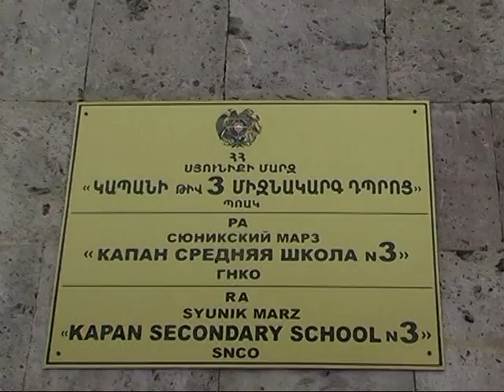Կանաչ Սյունիք տիկնիկային ներկայացումը Կապանի թիվ 3 դպրոցում